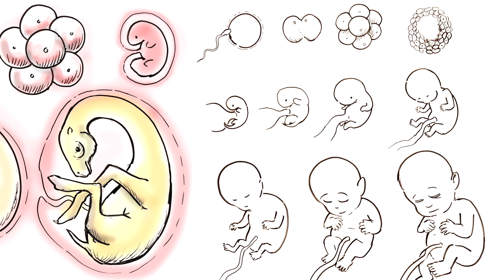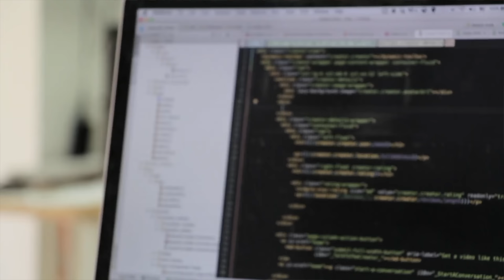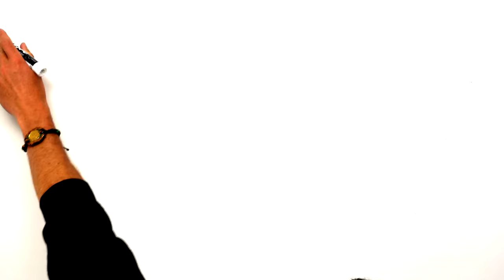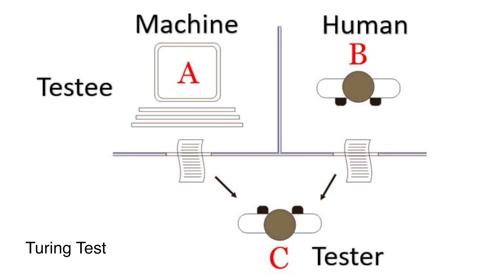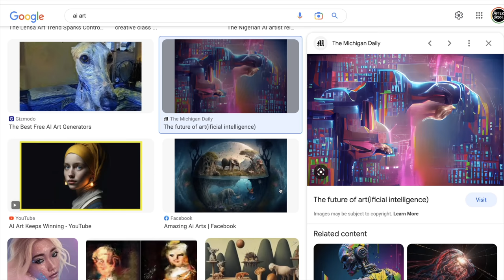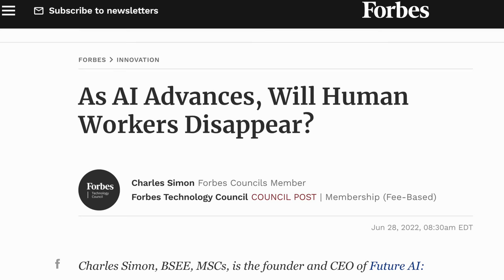AI will Not Become Conscious - Rupert Sheldrake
This clip is from the Before Skool Podcast ep. # 4 with Rupert Sheldrake.

Rupert Sheldrake, PhD, is a biologist and author best known for his hypothesis of morphic resonance. At Cambridge University he worked in developmental biology as a Fellow of Clare College. He was Principal Plant Physiologist at the International Crops Research Institute for the Semi-Arid Tropics in Hyderabad, India. From 2005 to 2010 he was Director of the Perrott-Warrick project for research on unexplained human and animal abilities, administered by Trinity College, Cambridge. Sheldrake has published a number of books - A New Science of Life (1981), The Presence of the Past (1988), The Rebirth of Nature (1991), Seven Experiments That Could Change the World (1994), Dogs That Know When Their Owners are Coming Home (1999), The Sense of Being Stared At (2003), The Science Delusion (Science Set Free) (2012), Science and Spiritual Practices (2017), Ways of Going Beyond and Why They Work (2019).

Rupert gave a talk entitled The Science Delusion at TEDx Whitechapel, Jan 12, 2013. The theme for the night was Visions for Transition: Challenging existing paradigms and redefining values (for a more beautiful world). In response to protests from two materialists in the US, the talk was taken out of circulation by TED, relegated to a corner of their website and stamped with a warning label.

To Learn more about Rupert Sheldrake and his research, please